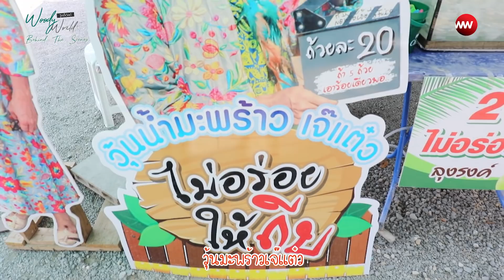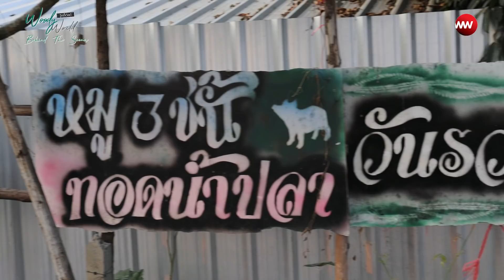เบื้องหลัง สรุป "แจ็ค แฟนฉัน" มาเซอร์ไพรส์ใครกันแน่?!?